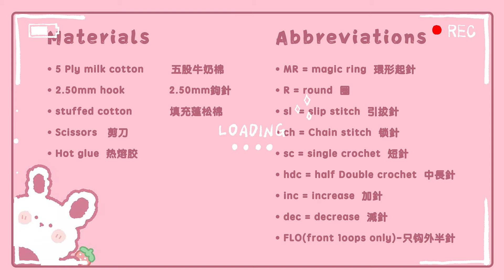˚୨୧🌷Bunny Holding Flowers🌷 Toy Keychain Crochet｜Cute&Simple ｜Plushies tutorial for Beginner鉤針兔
✉️• if you have any questions or need any help leave a comment and tell me Thank u to everyone who was here from the beginning supporting me,it means a lot to me❤️.✨pattern by me✨crochet